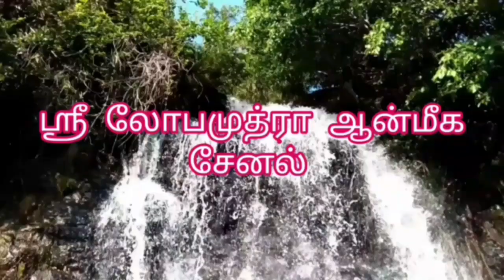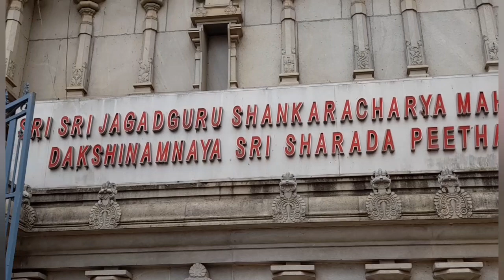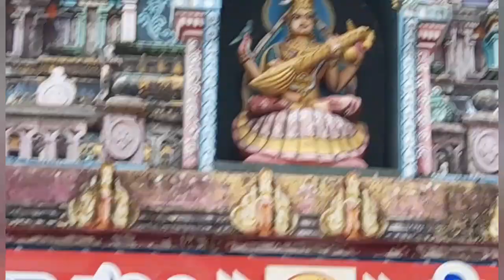சிரிங்கேரி ஸ்ரீ சாரதா பீடம் - கர்நாடகா History of Sringeri Saradha pedam in tamil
Devotional history of saradha peedam in tamil